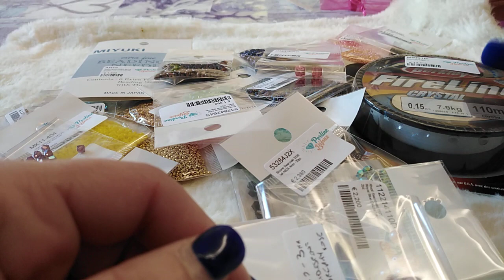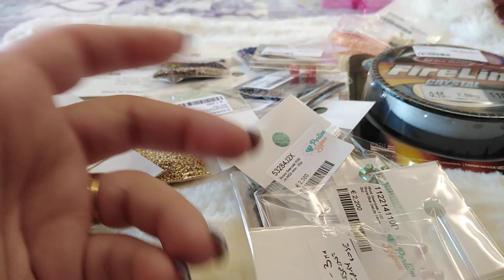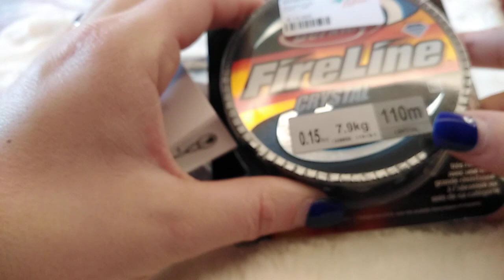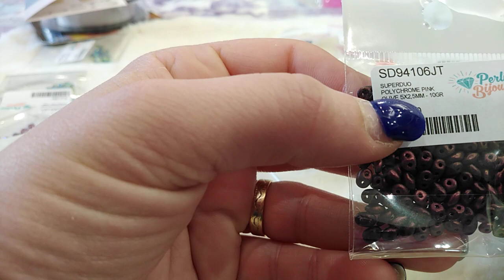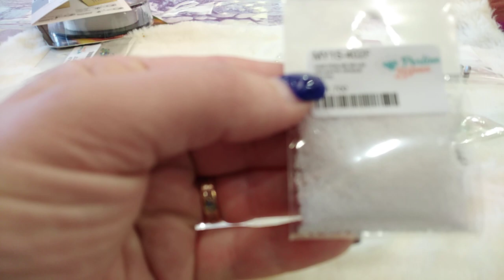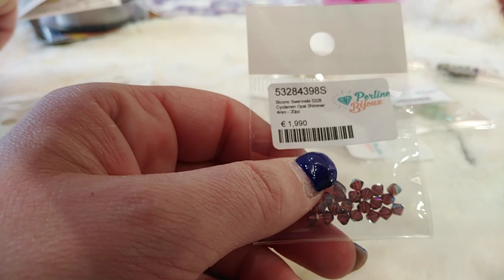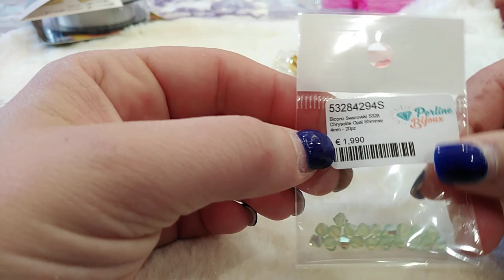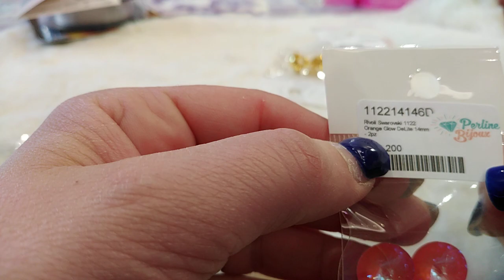123. video per tenerci compagnia :acquisiti perline bijoux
Ciao ragazze in questo periodo così difficile ho pensato di girare questo video più che altro per tenerci compagnia...